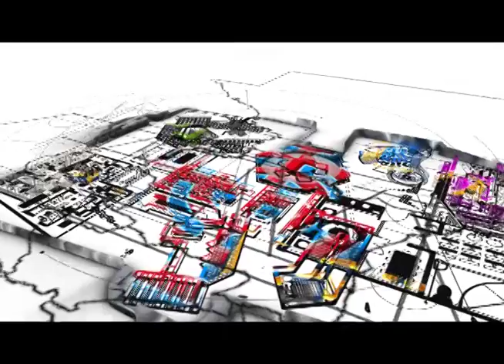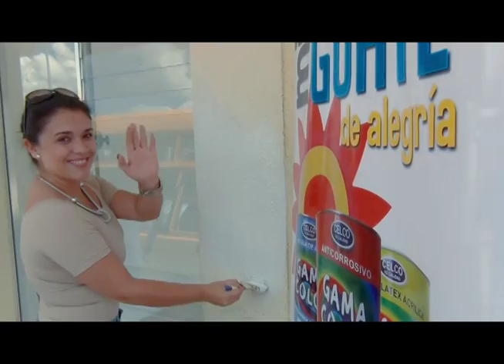PROGRAMA CELCO 15 11 15